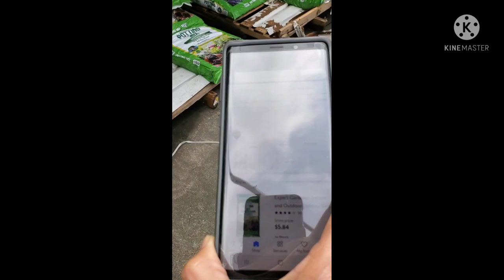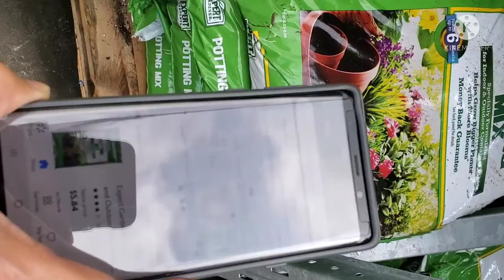America nursery garden shopping part 1 tamil vlog/USA walmart shop garden supplies vlog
America nursery garden shopping part 1 tamil vlog/ part 1 vazhai ilai channel usa Walmart supermarket garden supplies vlog.                                    அமெரிக்காவில் இருக்கும் Walmart கடை இல் உள்ள nursery garden section யை part 1 shopping vlog போல் காட்டி இருக்கிறேன்.                 Suggestions- America kids toys collection shopping tamil vlog. USA current covid status at store & self checkout vlog.